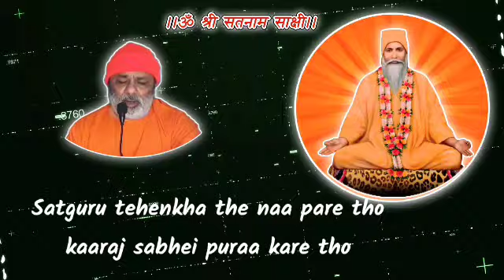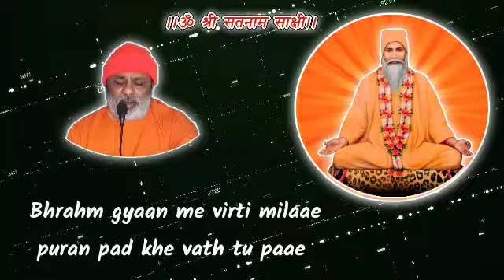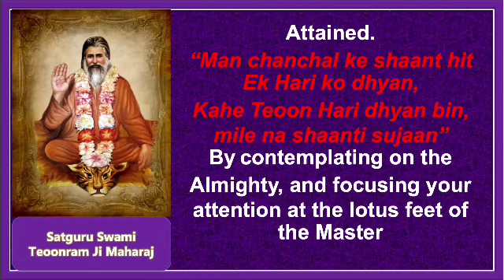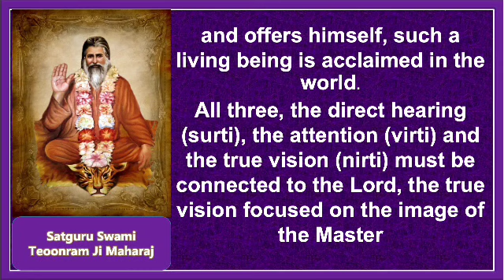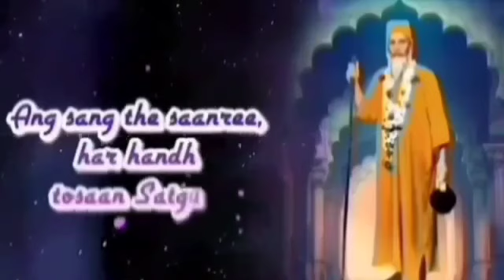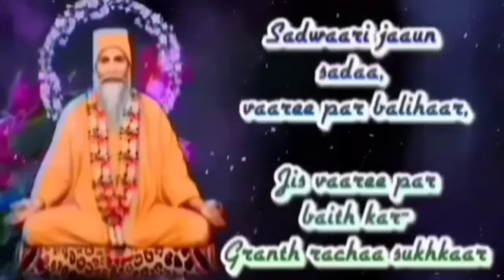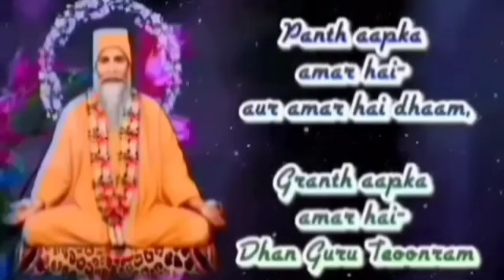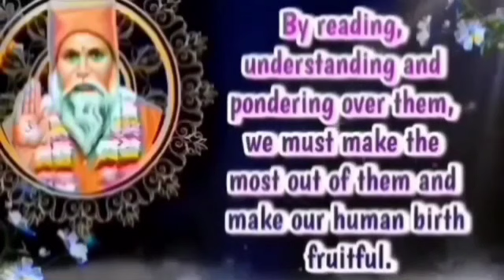Satguru Vachanamrit Saar ||With English Subtitles ||Amrapur Vaani Sindhi ||Bhajan 595